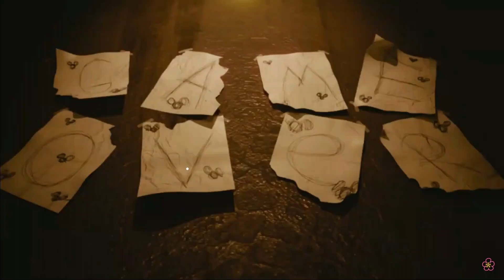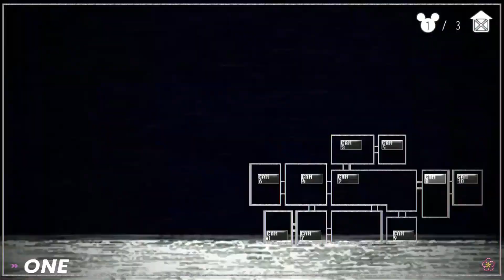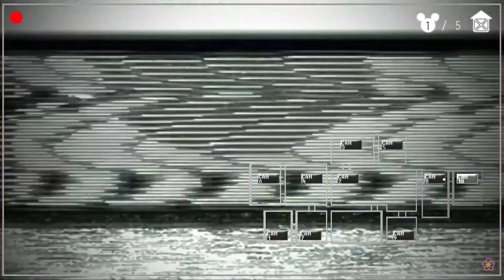Oblitus Casa scare compilation!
Just a little comp of me getting scared/screaming in the oblitus casa horror game!